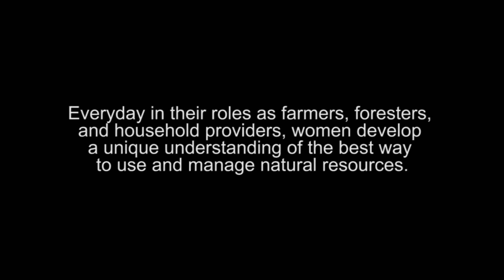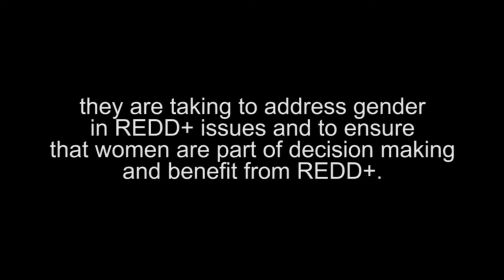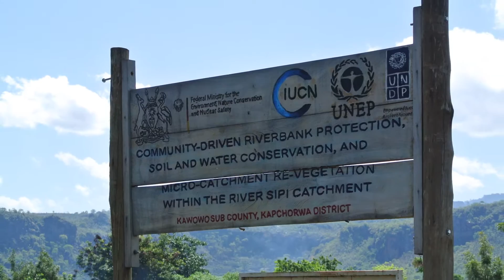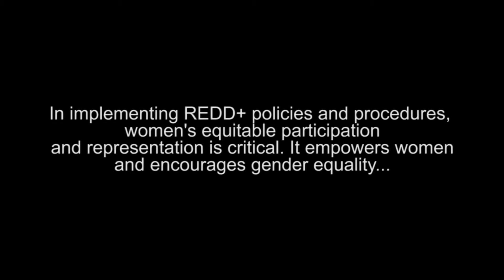GECCO Gender & REDD+ video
Every day in their roles as farmers, foresters, fishers, caretakers, and household providers, women use and manage natural resources. Women have unique experiences and knowledge with respect to their environments and offer important perspectives in natural resource governance. Specifically, women and men from rural communities often have differentiated knowledge of forest resources and diverse roles in its management. Given their responsibility for meeting food, water and energy needs for the household, women’s work and time burdens are increased by the depletion of forest resources. Not only does women’s equitable participation and representation in REDD+ uphold commitments to women’s empowerment and gender equality, it also makes for better development, more effective and efficient climate change solutions, and stronger sustainability and livelihood outcomes. This video highlights the importance of mainstreaming gender in REDD+ efforts.

This video was prepared for IUCN with the support of the United States Agency for International Development (USAID) via the Gender Equality for Climate Change Opportunities (GECCO) initiative. GECCO leverages advancements in women’s empowerment and gender equality through, and for, the benefit of climate change and development outcomes and is designed to provide an array of support options for national, regional, and global activities that advance women’s empowerment and gender equality. This video supports a series of six geographically diverse case studies on gender mainstreaming and women’s empowerment through REDD+.